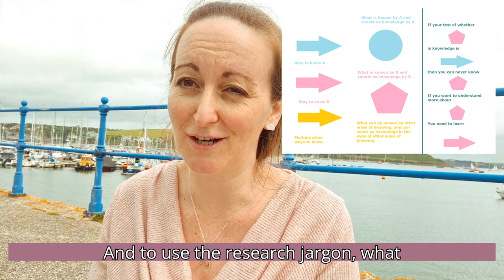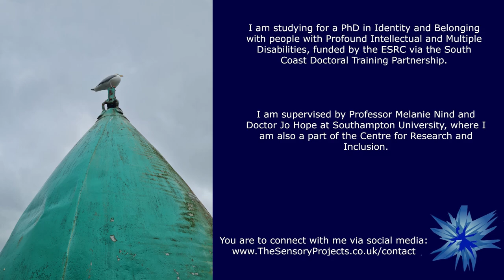Declaring not knowing (argument 4)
At viva I am supposed to defend the new knowledge I have acquired through doing my PhD, but I plan to defend my new not knowing, my new uncertainty, my disorientation.

Those seeking to decolonise knowledge point to how established ways of knowing validate only a limited selection of knowledge.
Researchers recognises that different ways to know (different epistemological approaches) work better for some forms of knowledge than others.
When seeking to apprehend new meaning with people with profound intellectual and multiple disabilities I had to decide whether I was going to begin from a respect for established ways of knowing, or whether I was going to begin from a respect for the meaning they encounter.
I recognised that the best way of approaching their meaning, might not be the established ways of knowing new things.
The task of my PhD became, with people with profound intellectual and multiple disabilities, working out how to know the meaning that they encounter.

The experience of doing this was disorientating, at times I experienced it as disabling, it was an experience of not knowing, of uncertainty. It will be my not knowing that I present at viva.